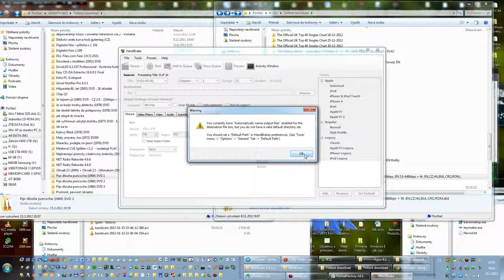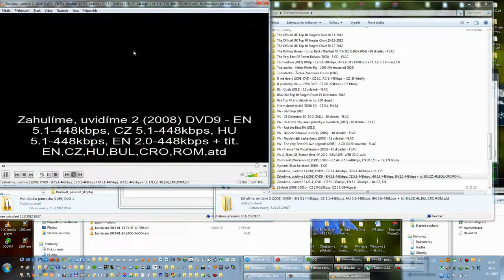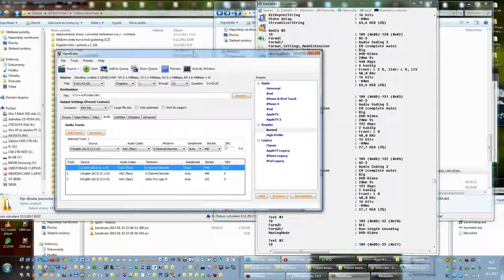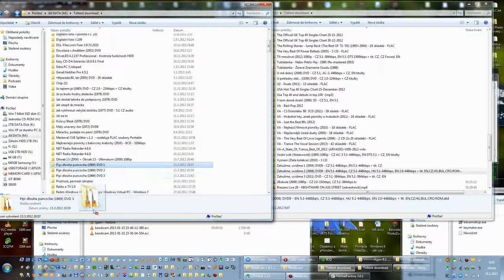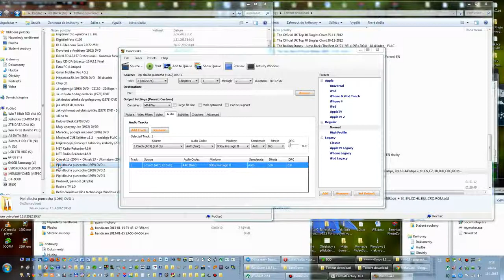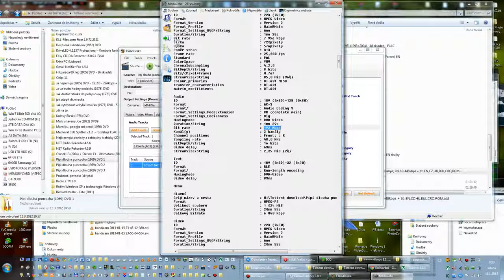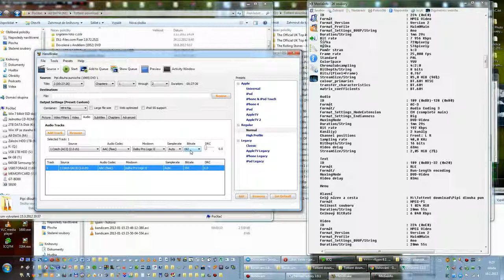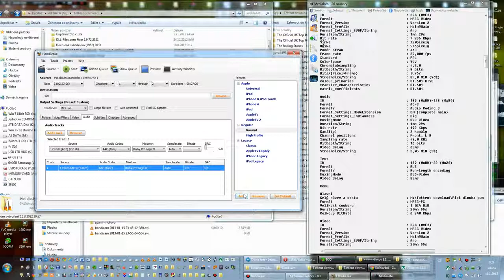Převod DVD do MKV s více audio stopami i více titulky - v HandBrake - Jak na to - (720p) (HQ).avi